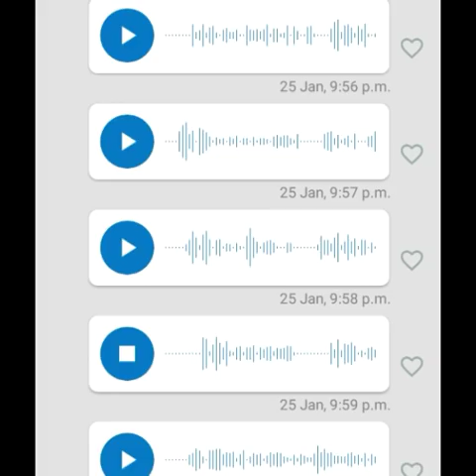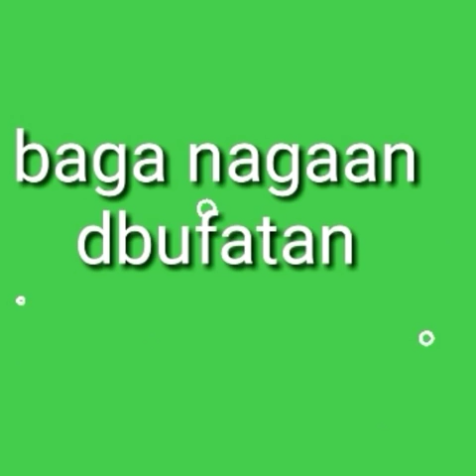Beeruti keessa socha'uu lafaatu uumame samoona kana obboleettii teenya tana irra dhageeffadha